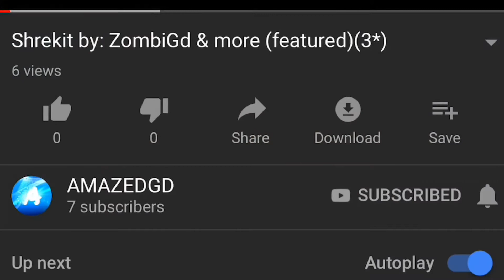Dark Hill by:Male20 (daily level)(7*)